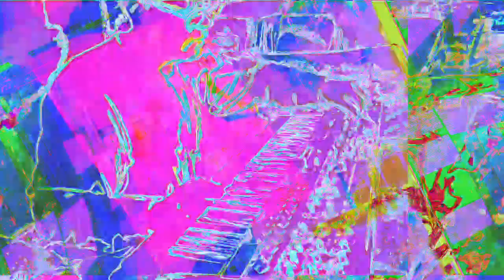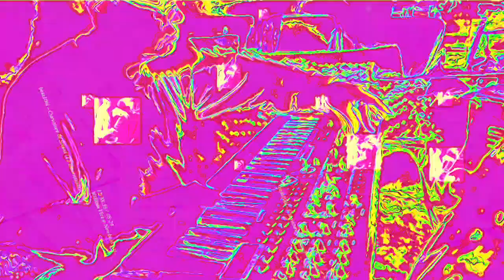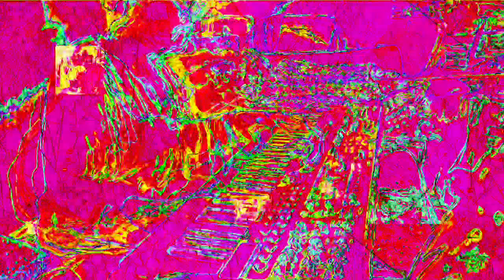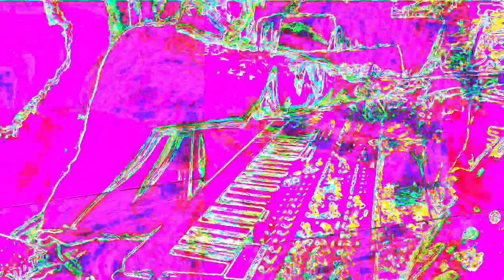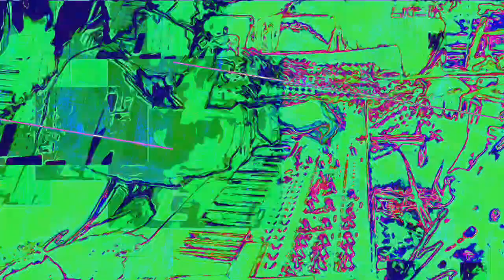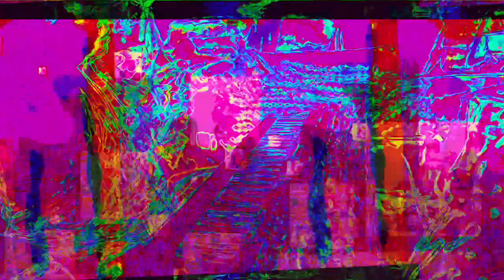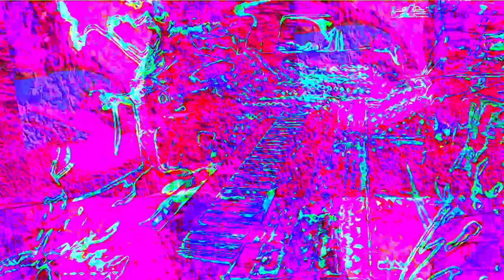Movie 22 11 26 19h23m03s the 12m12s video set of uploads *Photosensitivity Warning*